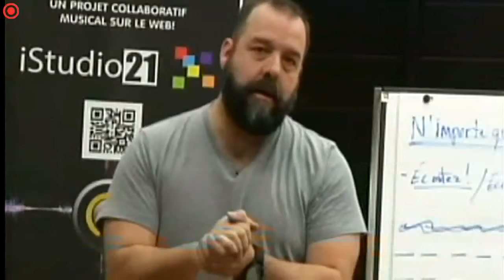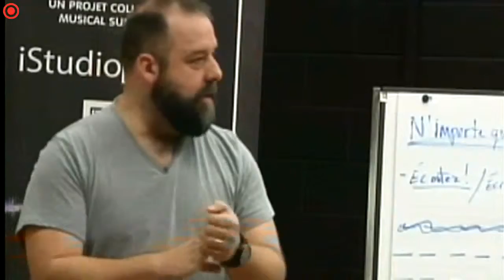Copie de Formation Stef Paquette 2015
Formation istudio21 en structure et paroles de chanson